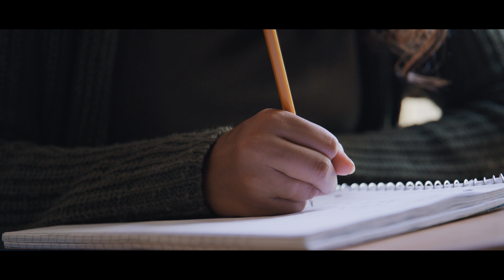Academic and Scholarly Stock Video Footage by FILMPAC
Academic and Scholarly Stock Video Footage is our focus for this week's new content release called: The Education Collection II.
FILMPAC offers world-class, themed stock video footage of spring, intuitively packaged so it fits together in post-production. To see the whole Education Collection II, head over
From the classroom to the collegiate campus, and from little learners to graduates featuring homework, teamwork, artwork and more in this week’s academic themed new footage in: The Education Collection II

Royalty-free is a professional industry term that means that after you pay the licensing fee, you do not have to pay additional royalties that may be due depending on the amount and type of use. You cannot use clips from this video for free and must pay a licensing fee to download FILMPAC footage legally.